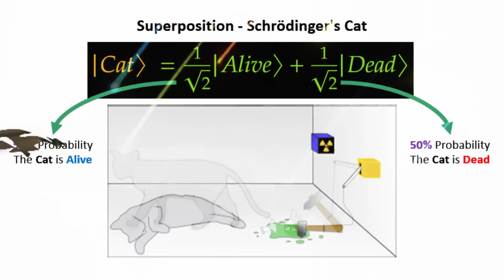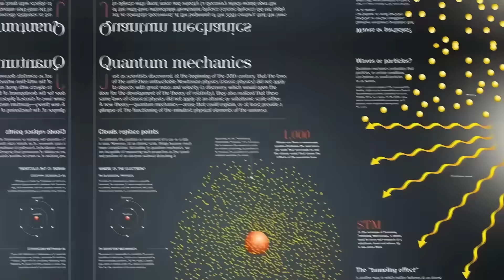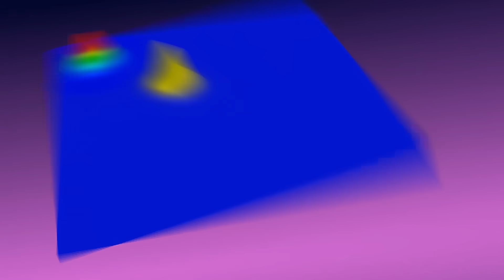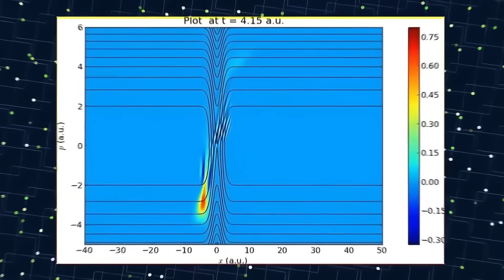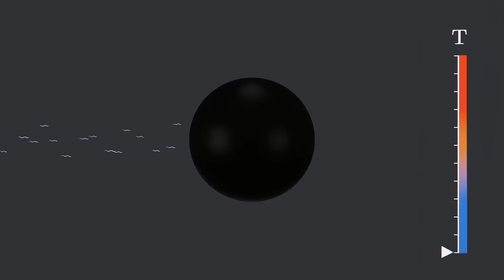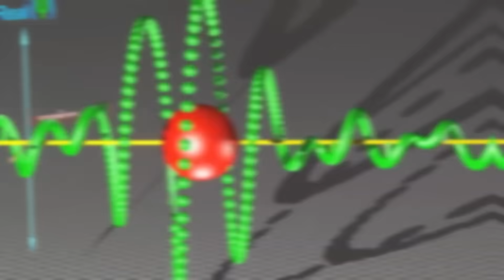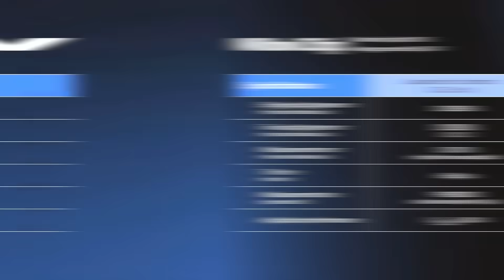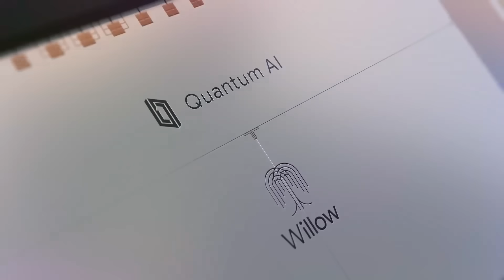Google's Willow Chip Solved Schrödinger’s Cat Paradox Using Quantum Entanglement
Explore the groundbreaking discovery behind Google’s Willow Chip as it tackles one of quantum physics’ most famous mysteries—Schrödinger’s Cat paradox! In this video, we dive into how Google’s innovative quantum processor leverages quantum entanglement to collapse superposition states, offering a fresh perspective on an age-old paradox and paving the way for the future of quantum computing.

What You’ll Learn: • An explanation of Schrödinger’s Cat paradox and why it has baffled scientists for decades

How quantum entanglement works and why it’s essential to Google’s breakthrough

The inner workings of the Willow Chip and its revolutionary approach to resolving quantum superpositions

The potential impact on quantum computing, from enhanced processing power and stability to real-world applications in cryptography, drug discovery, and more

Insights into the future of quantum technology and what this breakthrough could mean for our understanding of reality

Whether you’re a quantum physics enthusiast or simply curious about the latest tech innovations, this video breaks down complex concepts into clear, engaging explanations. Join us as we journey through this landmark achievement that not only challenges our understanding of quantum mechanics but also sets the stage for a new era in computing.